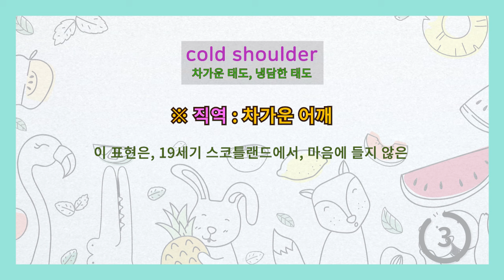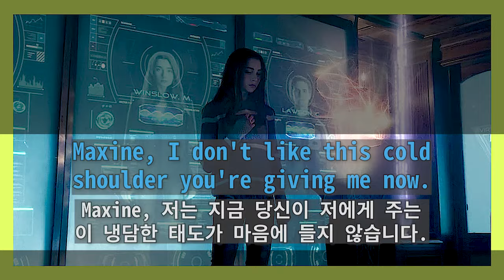[영어이디엄] a cold shoulder 차가운 태도, 냉담한 태도. 쌀쌀맞게 대하는 태도